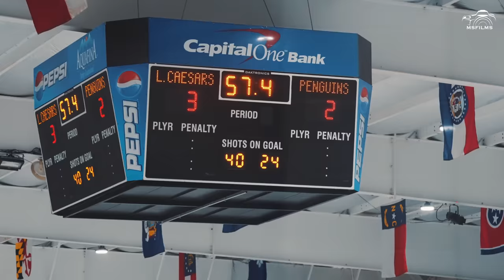#1 Little Caesars and #8 Pens Elite Go Head to Head at 15O Nationals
Get yourself some MS Films apparel so we can continue to create more of your favorite content and can create more content that you ask for!!

All footage and photographs are Copyrighted by MS Films.